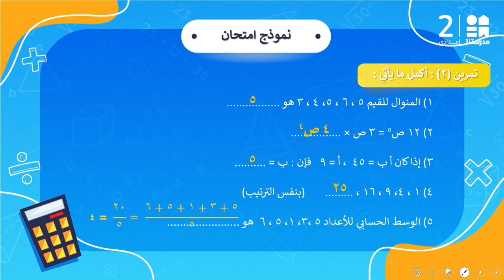نموذج إمتحان : الجبر والإحصاء | الرياضيات | الصف الأول الإعدادي